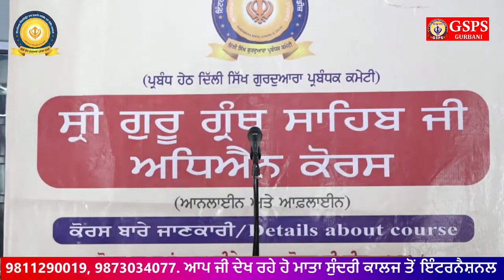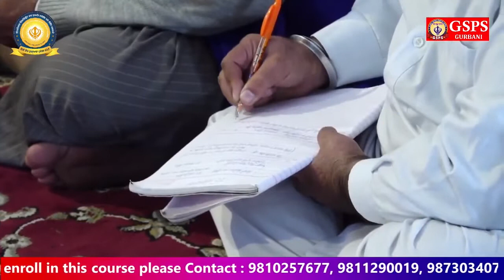Lecture of Ms Harjinder Kaur, Member, SGPC at Gurdwara Mata Sundri New Delhi 1